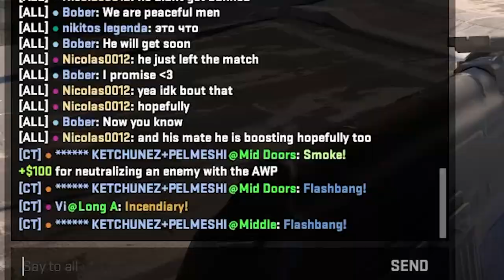WORST CS2 CHEATER EXPOSED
cs2 cheater,
cs2 cheaters,
cs2 cheaters banned,
cs2 cheater problem,
cs2 cheaters banned live,
cs2 cheaters caught,
cs2 cheater detected,
cs2 cheater pov,
cs2 cheaters getting banned,
cs2 cheaters compilation,
cs2 cheating problem,
cs2 cheater banned,
cs2 cheater banned live,
cs2 cheater caught,
cs2 cheater update,
cs2 cheater vs cheater,
cs2 cheater exposed,
cs2 cheater gameplay,
cs2 cheater awp,
alyx cheats cs2,
cs2 cheats aimbot,
cs2 cheats aimstar,
cs2 cheats aimware,
cs2 cheat awp,
cs2 cheats ai,
cs2 anti cheat,
cs2 anti cheat update,
cs2 anti cheat error,
cs2 against cheater,
how to spot a cheater in cs2,
cs2 has a huge cheater problem,
cs2 has a cheater problem,
i met a cheater in asian cs2,
cs2 cheater banned by vax live,
cs2 cheat ban,
cs2 cheats best,
cs2 cheat ban speedrun,
cs2 cheat bhop,
cs2 cheat bug,
cs2 cheat base,
cs2 cheaters busted,
blatant cheater cs2,
best cheating in cs2,
cs2 cheating clips,
cs2 cheating console,
cs2 cheating cz,
cs2 cheat command,
cs2 cheat crack,
cs2 cheat code,
cs2 cheat cheap,
cs2 cheat command ignored,
cs2 cheat crosshair,
cones cs2 cheater,
cs2 caught cheating,
cs2 chinese cheater,
cs2 closet cheater,
pgl cs2 major copenhagen 2024 cheater,
can i guess the cheater cs2,
cs2 cheater demo,
cs2 cheater demo review,
cs2 cheater dima,
cs2 cheater deutsch,
cs2 cheats download,
cs2 cheats demo review,
cs2 deathmatch cheater,
cs2 donk cheating,
cs2 dma cheats,
dark karl neverboy cs2 cheater,
cs2 cheats demo,
cs2 cheater exposed himself,
cs2 cheater epidemic,
cs2 cheat engine,
cs2 cheaters every game,
cs2 cheat exploit,
cs2 cheaters everywhere,
cs2 cheat external,
cs2 cheats exloader,
cs2 cheating epidemic,
cheater en cs2,
cs2 epl cheater,
cs2 cheater faceit,
cs2 cheat free,
cs2 cheat faceit,
cs2 cheat free undetected,
cs2 cheat free hvh,
cs2 cheaters funny moments,
cs2 cheat free aimbot,
cs2 cheaters funny,
cs2 cheat free rage,
faceit cs2 cheater,
cheater.fun cs2,
cs2 full of cheater,
fallen vs cheater cs2,
fallen pega cheater cs2,
cs2 cheater glasses,
cs2 cheating glasses,
cs2 cheating guide,
cs2 cheaters getting trolled,
cs2 legit cheating gameplay,
cs2 cheating to global,
cs2 legit cheating gamesense,
guess the cheater cs2,
cs2 cheats how to download,
cs2 cheaters haix,
cs2 hardware cheats,
cs2 has cheaters,
cs2 cheating in high elo,
cs2 cheats hvh,
cs2 cheats hvh free,
cs2 hack cs2 cheats,
haix cs2 cheater,
how to report cheater in cs2,
cs2 cheater interview,
cs2 cheater issue,
cs2 cheater in major,
cs2 cheating issue,
cs2 cheating in premiere,
cs2 cheating is out of control,
c
cs2 prime cheating,
pevor cs2 cheater,
cs2 pro cheater,
cs2 pro vs cheater,
cs2 premier cheater,
valorant cheater plays cs2,
pevor vs cheater cs2,
cs2 qualifier cheater,
cs2 qualifier cheating,
cs2 open qualifier cheater,
cs2 cheater review,
cs2 cheater reports,
cs2 cheater rmr,
cs2 cheater rage,
cs2 cheats ranked,
cs2 cheats rage,
cs2 cheats review,
cs2 cheaters ropz,
cs2 cheats rating,
cs2 rank cheater,
rmr cs2 cheater,
cs2 rage cheat,
cs2 cheater stream,
cs2 cheater server,
cs2 cheats skin changer,
cs2 cheats showcase,
cs2 cheater sparkles,
cs2 cheats steam,
cs2 cheats skin changer free,
cs2 cheats sparkles,
cs2 cheats spinbot,
cs2 cheats silent aim,
summit cs2 cheater,
shorouk cs2 cheater,
shooruk cs2 cheater,
sparkles cs2 cheater,
simple vs cheater cs2,
cs2 cheater with skins,
cs2 cheater situation,
cs2 cheater tournament,
cs2 cheaters trolled,
cs2 cheaters trolled by fake cheats,
cs2 cheaters trolled by fake cheat software,
cs2 cheaters trolled by fake,
cs2 cheat tier list,
cs2 cheat tutorial,
cs2 cheat teleport,
cs2 cheat troll,
tricking cs2 cheater,
top 1 cs2 cheater,
trilluxe cs2 cheater,
cs2 tournament cheater,
cs2 cheats undetected,
cs2 cheats undetected free,
cs2 cheating until ban,
cs2 cheats unknowncheats,
free cs2 cheats undetek,
cs2 cheater vs pro,
cs2 cheater vac,
cs2 vanity cheats,
cs2 cheat no virus,
cs2 cheat devon valves ban policy,
cs2 cheat vac,
cs2 victoria cheat,
cs2 vega cheating,
cs2 valthrun cheat,
valve cs2 cheater,
cs2 cheats with skin changer,
cs2 cheating with skins,
cs2 cheating with inventory,
cs2 worst cheater,
cs2 wingman cheater,
cs2 with cheats,
cs2 wallhack cheats,
cs2 wingman cheating,
worst cs2 cheater,
cheaters in cs2,
cheater w cs2,
łapanie cheaterów i niszczy mi psyche w cs2,
dlaczego w cs2 jest tyle cheaterow,
cs2 cheats za darmo,
cs2 sv_cheats 1,
cs2 sv_cheats 1 bug,
cs2 cheat windows 11,
cs2 top 1 cheater,
cs2 sv_cheats 1 wallhack,
cs2 cheater 2024,